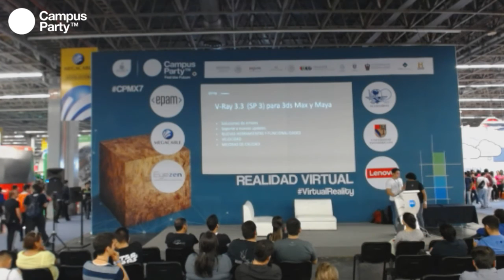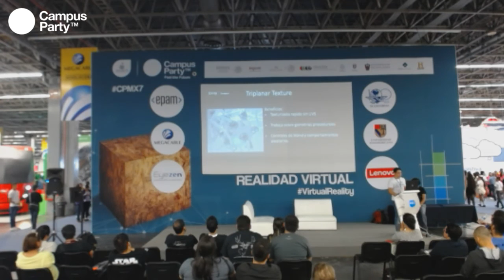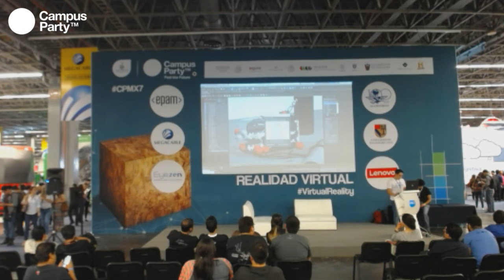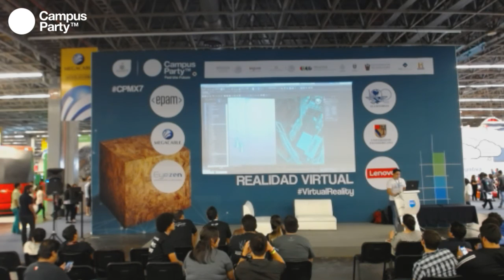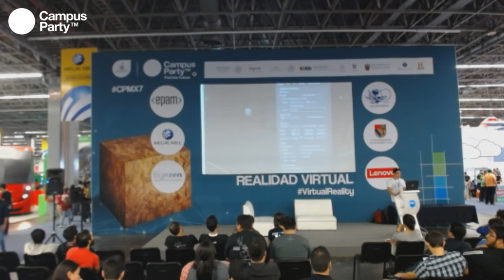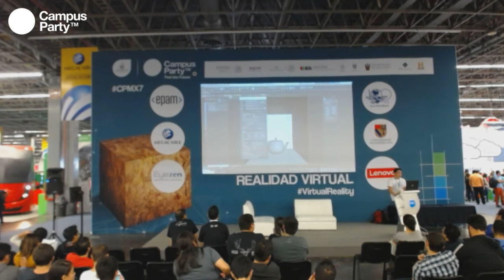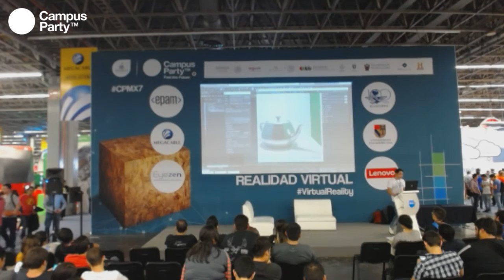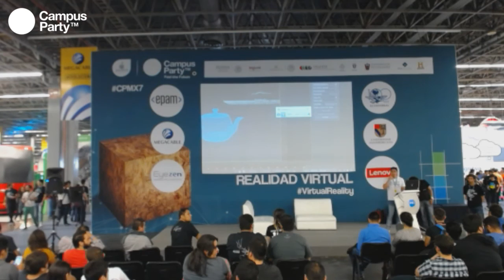CPMX7 Realidad Virtual Ricardo Ortiz V Ray RarTracing para realidad virtual